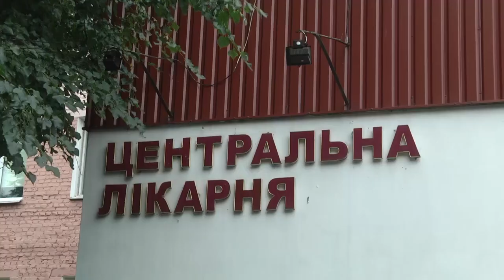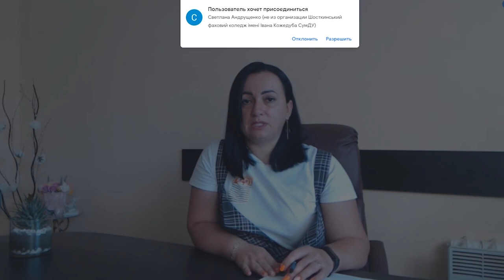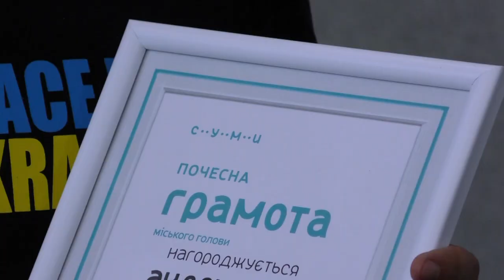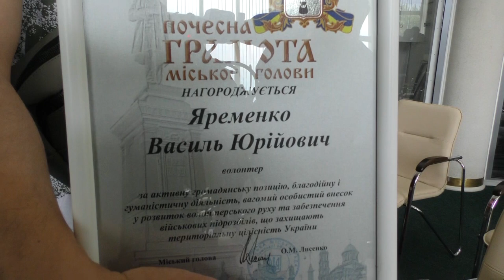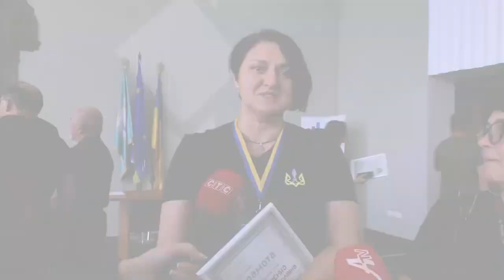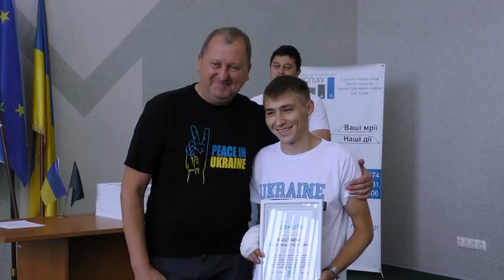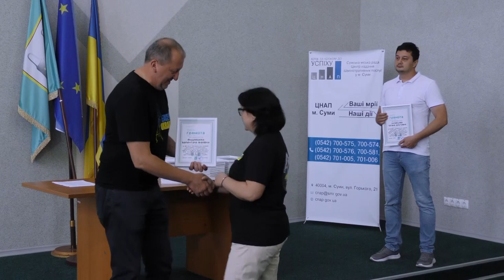Сумщина на 03.08.22